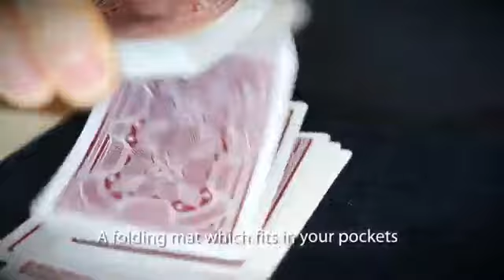Wonder Pad - Dude That's Cool Magic